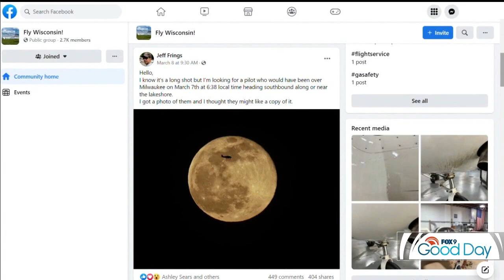Wisconsin photographer captures moon and plane perfectly aligned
Timing is everything when you're a photographer trying to get the perfect shot, and a photojournalist with FOX 6 in Milwaukee did just that — and then they connected the photo with the pilot of the plane.